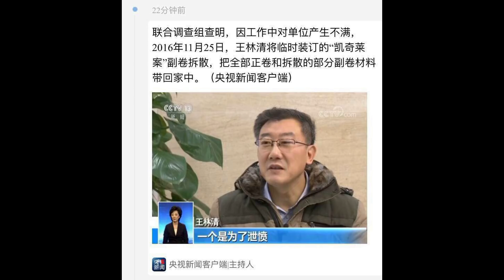要文：迄今为止对王林清最客观的评价！（转自微信群）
一个出身普通的平凡人，努力不可能再多了，才华不可能更横溢了，贡献不可能更大了。但是，他一直只是一个助理审判员，如今，又在首批员额法官中落选。这不科学。